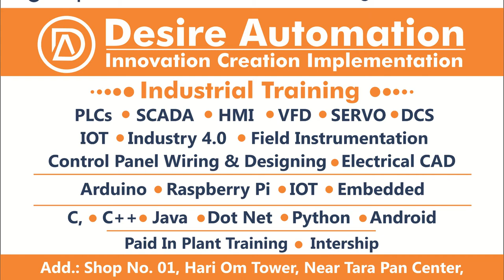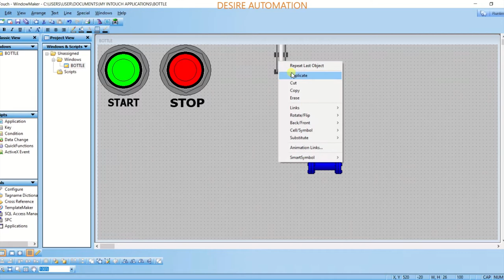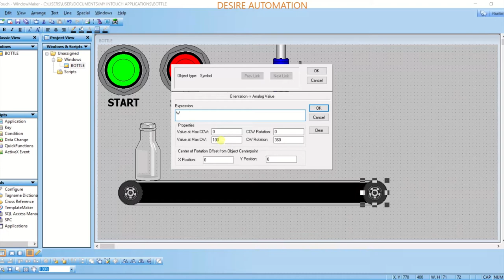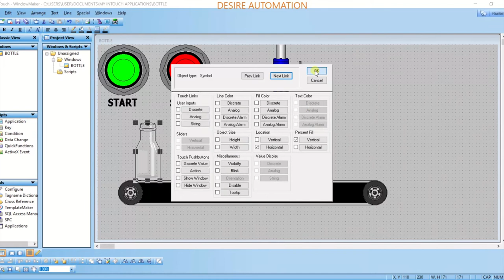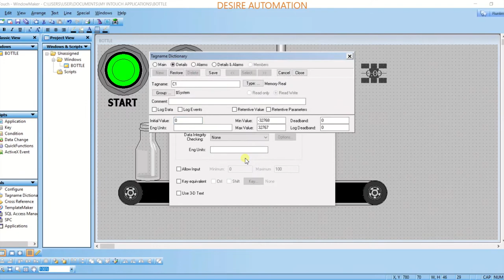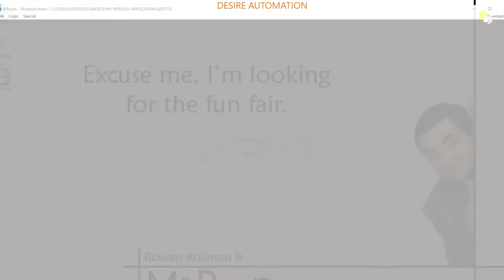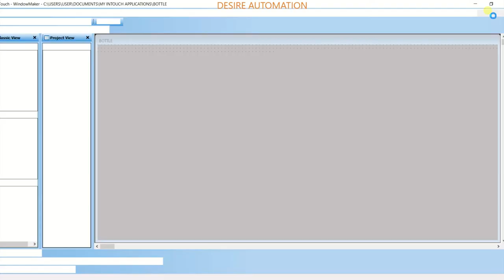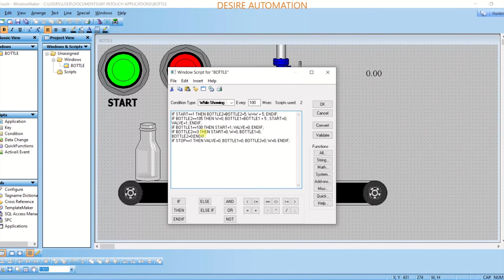05# InTouch Wonderware scada bottle filling tutorial hindi example in intouch scada plc scada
siemens simamics v20 ac drive  vfd Programming parameter manual
siemens simamics v20 ac drive  vfd manual parameter
siemens simamics v20 ac drive  vfd manual g120
siemens simamics v20 ac drive  vfd manual faul code f3
siemens simamics v20 ac drive  vfd manual operating instruction
siemens simamics v20 ac drive  vfd manual manaul
siemens simamics v20 ac drive  vfd manual wiring diagram
siemens simamics v20 ac drive  vfd manual error f3
siemens simamics v20 ac drive  vfd manual price
siemens simamics v20 ac drive  vfd manual parameter setting pfd
siemens simamics v20 ac drive  vfd manual parameter list
siemens simamics v20 ac drive  vfd manual tutorial
siemens simamics v20 ac drive  vfd manual parameter explain
siemens simamics v20 ac drive  vfd manual parameter function
siemens simamics v20 ac drive  vfd manual repairing
siemens simamics v20 ac drive  vfd manual commissioning
siemens simamics v20 ac drive  vfd manual  potentiometer
siemens simamics v20 ac drive  vfd manual variable frequency drive
siemens simamics v20 ac drive  vfd manual modbus communication
 Google Plus
Regards,
Shivprasad Manikrao Chokhat